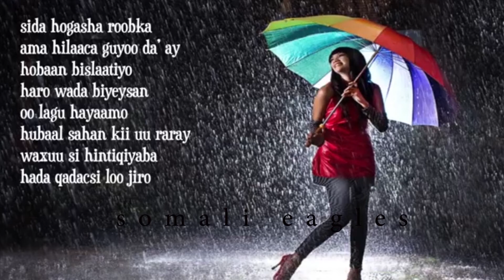abwaan catoosh oo dhulka lagalay suldaan seerar iyo faladagan